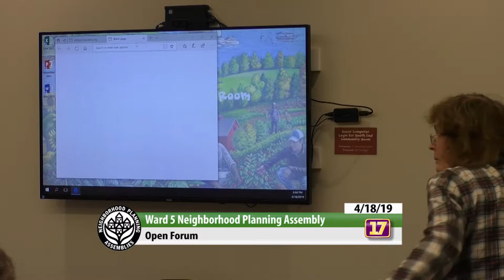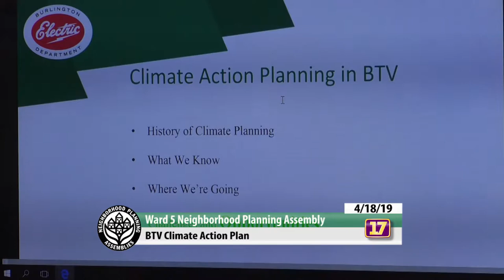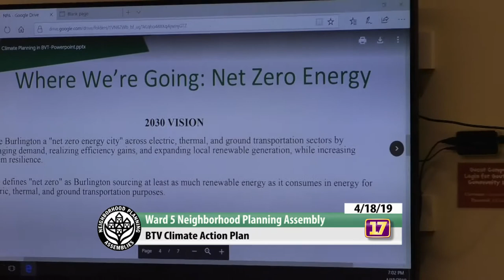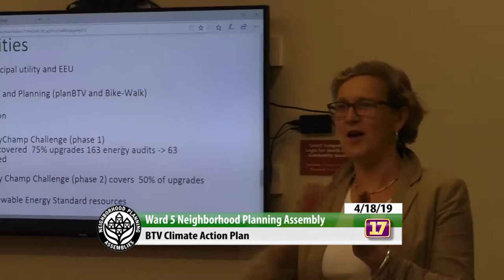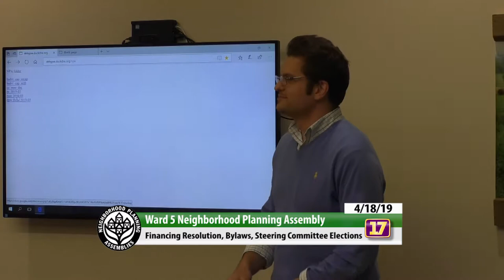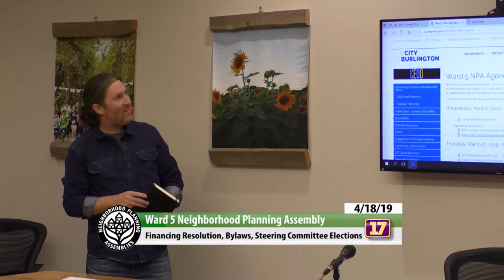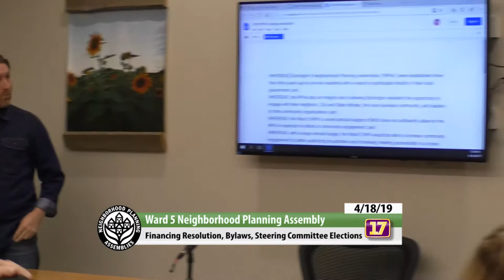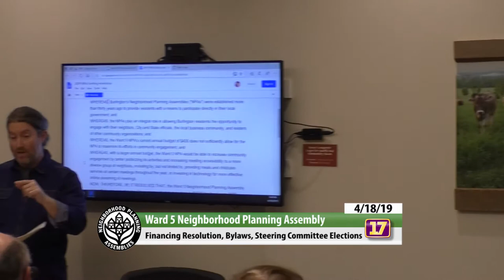4/18/2019 Ward 5 NPA